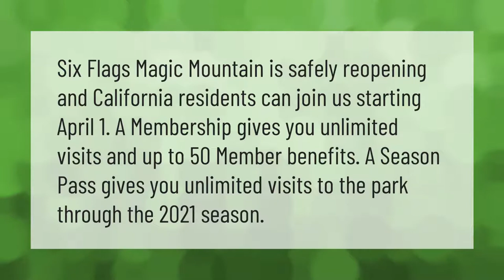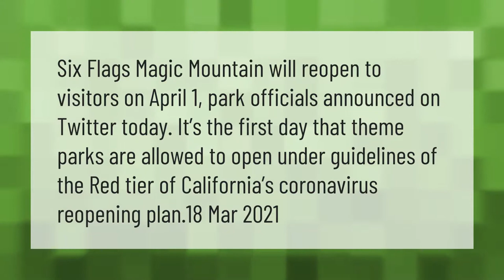Is Six Flags California Open?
00:00 - Is Six Flags California Open?
00:37 - Is Disneyland going to reopen?
01:13 - Is Magic Mountain closed?

Laura S. Harris (2021, April 23.) Is Six Flags California Open?
    AskAbout.video/articles/Is-Six-Flags-California-Open-239509